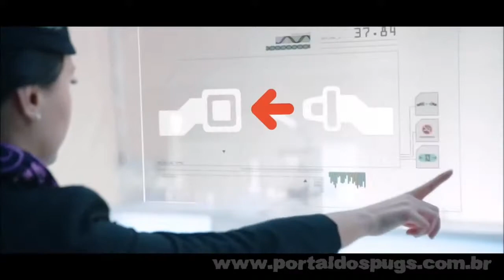Air New Zealand - Safety Video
Vídeo de segurança de bordo da companhia aérea Air New Zealand.
País: Nova Zelândia

Nós do Portal dos Pugs não possuímos os direitos sobre este vídeo.

We, from "Portal dos Pugs", do not own the rights to this video. Our only intention is to promote the breed and disseminate, as far as possible, their appearances in the media and on social networks.